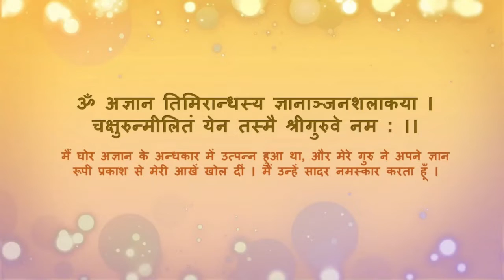Bhagwat Gita 18.51-53 part 4 Detachment and Discipline: Keys to Self-Realization